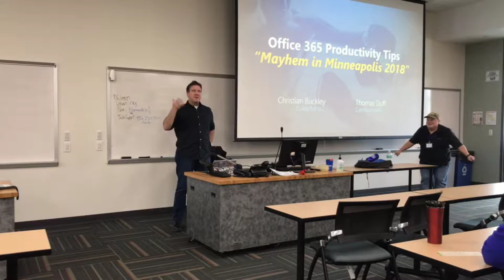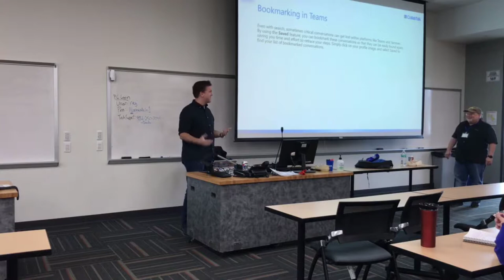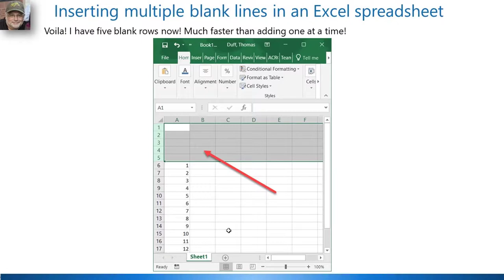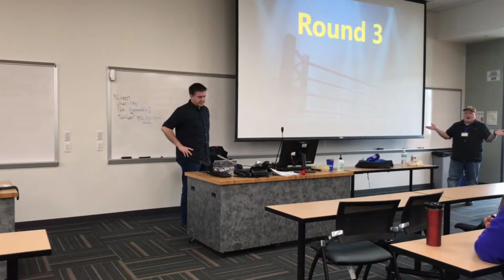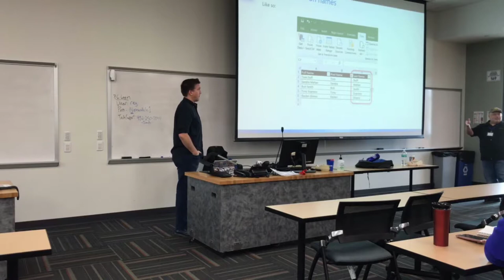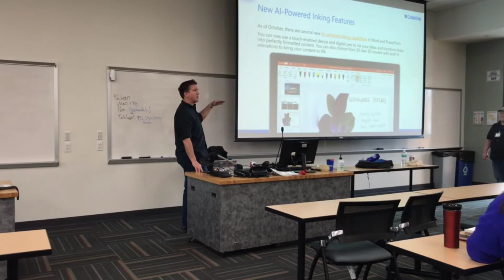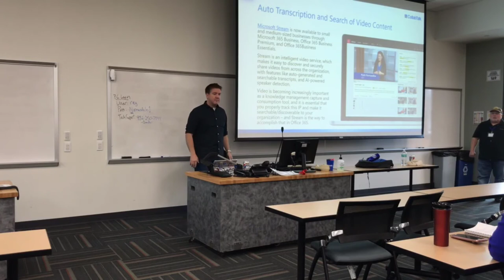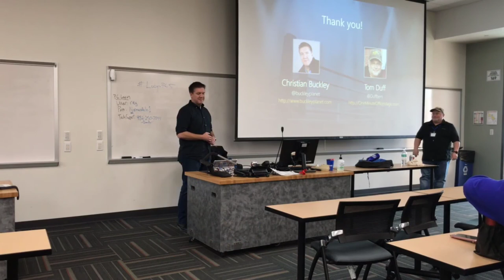Office 365 Productivity Tips - Mayhem in Minneapolis II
Christian Buckley (@buckleyplanet) and Tom Duff (@duffbert) go head-to-head to share some of their favorite Microsoft Office and Office 365 productivity tips. Recorded live at SharePoint Saturday Twin Cities (SPSTC) on November 17th, 2018.